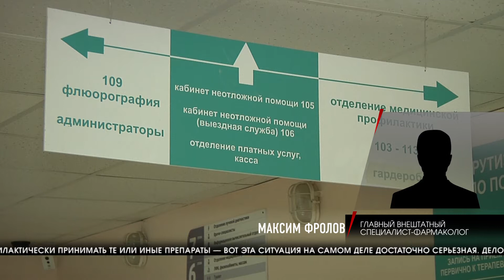В Волгограде обсудили меры по борьбе с коронавирусом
В условиях распространения коронавирусной инфекции большинство жителей региона начинают профилактический прием лекарств без консультации с врачом. В некоторых случаях волгоградцы с симптомами коронавируса или ОРВИ предпочитают не обращаться в медучреждения и занимаются самолечением. Последствия такого решения могут быть достаточно тяжелыми.

МАКСИМ ФРОЛОВ, ГЛАВНЫЙ ВНЕШТАТНЫЙ СПЕЦИАЛИСТ-ФАРМАКОЛОГ: «На сегодняшний день большое количество людей по поводу тех или иных симптомов принимают большое количество лекарств. Текущая эпидемия ковида приводит к тому, что люди, у которых просто повысилась температура, или появляются симптомы простудного заболевания, или они прочитали какие-то советы и начинают профилактически принимать те или иные препараты — вот эта ситуация на самом деле достаточно серьезная. Дело в том, что лекарства современные, особенно для лечения коронавируса, они небезопасны».

Однако в некоторых случаях надеяться приходится только на себя. Ведь большинство врачей, в том числе узких специалистов, привлечены для работы с коронавирусными больными. Пациенты с хроническими заболеваниями часто не могут попасть на прием к кардиологу, невропатологу и другим врачам.

НИКОЛАЙ АЛИМОВ, ЗАМЕСТИТЕЛЬ ПРЕДСЕДАТЕЛЯ КОМИТЕТА ЗДРАВООХРАНЕНИЯ ВОЛГОГРАДСКОЙ ОБЛАСТИ: «У нас остались специалисты в поликлиниках, которые работают, кроме как на коронавирус, в стопроцентном варианты мы поликлиники не сделали ковидными, хотя есть рекомендация, в том числе и федеральная, максимально усилить в плане неотложных бригад ОРВИ, гриппу, коронавирусу и максимальное количество врачей перевести на это направление, поэтому мы и узких задействовали где-то. Но стопроцентно они не закрыты и в каждом случае это решается в том порядке, в котором решается. Специалисты узкие как работали, так и работают».

Рассмотрели на брифинге и вопрос с распределением бесплатных лекарств среди пенсионеров. Такая система была введена в регионе сравнительно недавно и проходит процесс отладки.

НИКОЛАЙ АЛИМОВ, ЗАМЕСТИТЕЛЬ ПРЕДСЕДАТЕЛЯ КОМИТЕТА ЗДРАВООХРАНЕНИЯ ВОЛГОГРАДСКОЙ ОБЛАСТИ: «Основная масса, которой положено, она получает. Система отлаживается, и сейчас она выходит на стабильные показатели. Я имею в виду момент, когда каждый врач понимает, как это работает, потому что достаточно система большая, и чтобы довести до врача и конкретного среднего медицинского работника, как там забирать, где и что делать, оно постепенно налаживается и такие обращения, их все меньше».

Среди волгоградев вызывают беспокойство и отдельные вспышки коронавируса в лечебных учреждениях, школах и детских садах. Напомним, сейчас в образовательных учреждениях региона частично введен дистанционный формат обучения. Николай Алимов прокомментировал и этот вопрос.

НИКОЛАЙ АЛИМОВ, ЗАМЕСТИТЕЛЬ ПРЕДСЕДАТЕЛЯ КОМИТЕТА ЗДРАВООХРАНЕНИЯ ВОЛГОГРАДСКОЙ ОБЛАСТИ: «Мы сейчас научились работать в принципе с такими случаями, и специалисты соцзащиты уже в этом плане подтянулись, потому что в каждом интернате медицинские работники имеются в штате. Они уже научились более-менее справляться с этой ситуацией. И об этом главный санитарный врач уже говорит, если возникают очаги в организованных коллективах, где граждане постоянно пребывают, поэтому проводится эпидрасследования, определяются мероприятия, включающие предотвращение распространения коронавируса».

В связи с ростом заболеваемости в регионе усилен контроль за соблюдением масочного режима. Для пожилых людей режим самоизоляции продлен до 15 ноября, а предприятиям рекомендовано перевести часть сотрудников на удаленную работу. Только ответственное отношение волгоградцев может помочь стабилизировать ситуацию.